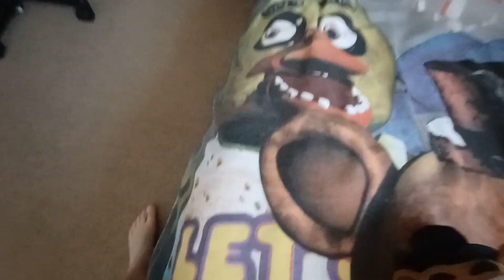FNAF Plush Video - Bonnie's Vacation